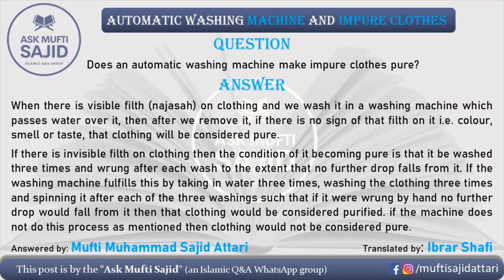Does an automatic washing machin purify impure clothes? آٹو میٹک واشنگ مشین میں کپڑے پاک ہو جاتے ہیں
in this short video you can learn the two types of filth (najasah) and the ruling of purifying for them and important issue that can an automatic washing machine purify impure clothes or not.